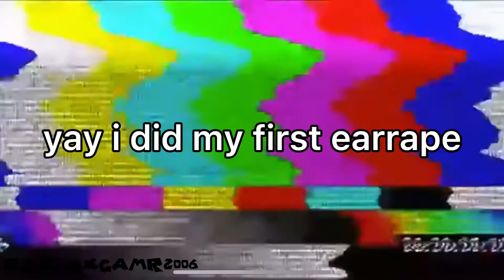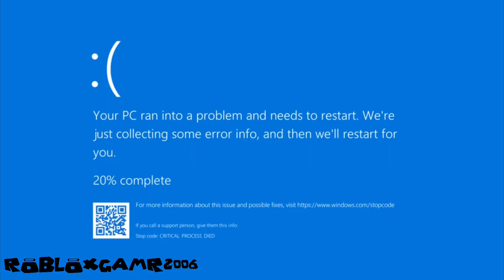YTP Collab Entry: Mario Goes into Rotato Madness in Life: The Game!